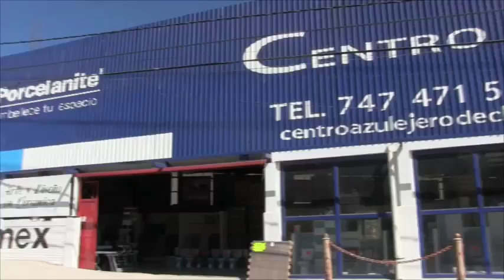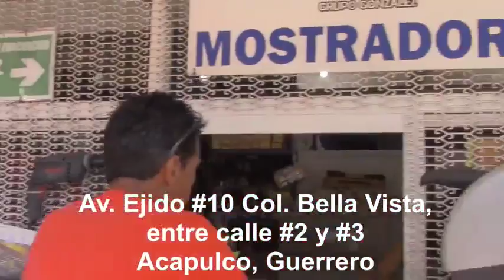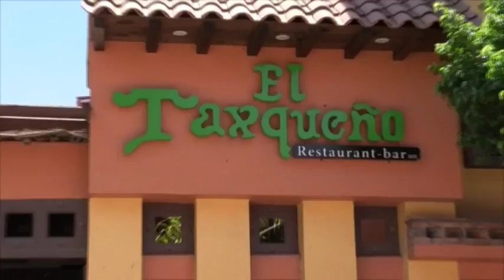05 Octubre 2018 GM NOTICIAS